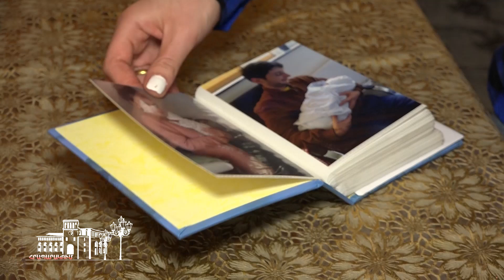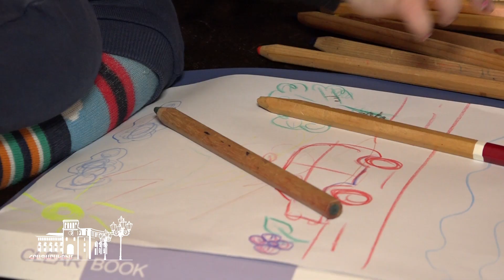Պետական ծրագիրը կօգնի մինչև 30 տարեկան երիտասարդ մայրիկներին աշխատաշուկայում մրցունակ լինել